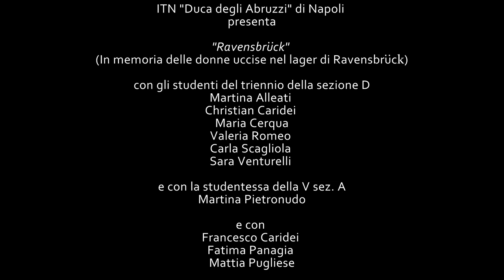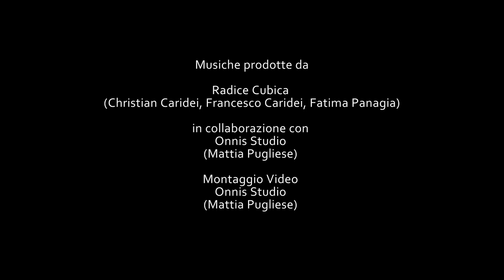"Ravensbrück" (In memoria delle donne uccise nel lager di Ravensbrück) - ITN Duca degli Abruzzi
"Ravensbrück" (In memoria delle donne uccise nel lager di Ravensbrück)
con il gruppo rap "Radice Cubica" e con gli studenti Martina Alleati (V D), Martina Pietronudo (V A), Christian Caridei (III D), Maria Cerqua, Valeria Romeo, Carla Scagliola, Sara Venturelli (IV D).
Responsabile Progetto: Prof.ssa Paola Rago.
Ufficio Stampa Prof.ssa Daniela Del Prete.